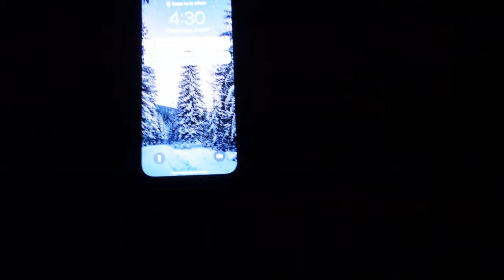Most Endangered Bird I've Ever Seen... (Michigan PT 1)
Here's a little series I filmed when I went to Michigan back in June!